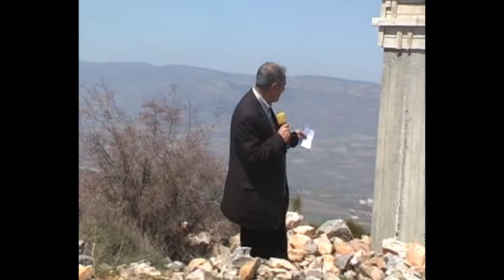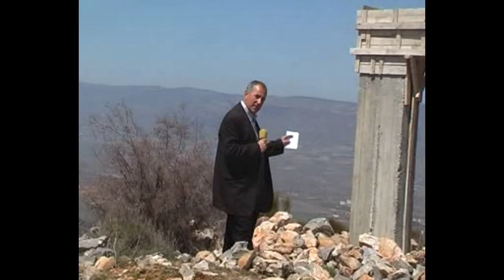Gıjgıj Baba ve Hikayesi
Çalışmanın hazırlanmasında emeği geçenlere, Kanal 60 televizyonu ve Süleyman Erkan Hocamıza teşekkürler
Tarihi kaynaklara göre Malazgirt savaşından önce Horasan’dan Tokat’a yerleşen asıl adı Hasan olarak bilinen ‘Gıj Gıj Baba’, ismi ve tepede yer alan mezarı ile dikkat çekiyor. Birkaç yıl önce restorasyonu yapılan türbenin inşa tarihi ise bilinmiyor. Şehre hakim bir noktada bulunan Gıj Gıj tepesine otomobille çıkılarak birkaç kilometre yürüdükten sonra türbeye ulaşılabiliyor. Tokat Gaziosmanpaşa Üniversitesi (TOGÜ) Kütüphane ve Dokümantasyon Daire Başkanı, Arkeolog - Sanat Tarihçisi Ekrem Anaç, büyük veli olarak bilinen Hasan Dede’nin vefat edince adıyla anılan tepeye defin edilmiş olduğunu söyledi.
Türbenin gizemini koruduğunu ifade eden Anaç, "Kaynaklarımızda fazla bir malumat yok ama internette şöyle bir bilgi dolaşıyor: “Malazgirt'ten önce Anadolu'nun İslamlaşması Türkleşmesi için Yesevi dervişi olarak Anadolu’ya gelmiştir” diye. Fakat bu anlatımda bir sorun var. Çünkü Hz’in doğumu 1093, yani Malazgirt’ten sonra doğmuş. Bu durumda böyle bir şey mümkün gözükmüyor. Gıj Gıj Hasan baba ile ilgili bazı rivayetler var. Görkemli bir insan olduğu, yürürken ayakkabılarından Gıj Gıj diye ses geldiği şeklinde bilgiler var. Bunun dışında çok geniş bir malumat yok. O tepenin arkasında Hasan Baba diye bir tepe var. Muhtemelen onun ismine atfen kurulmuş bir köy olduğu yönünde rivayet var” dedi.
Anaç, türbeyle ilgili Evliya Çelebi’nin seyahatnamesinde bazı bilgilere rastlandığını belirterek, "Evliya Çelebi burada bir zaviye olduğunu söylüyor. 4 fakirde bu zaviyede kalıyor. Yani orada bir dergah varmış. Evliya Çelebi’nin Anadolu’ya seyahati 1630 yılında. 17. Yüzyılın başında burada bir türbe ve zaviye var imiş. Hem Sünni hem de Alevi kardeşlerimizin çokça ziyaret ettiği türbe burası” diye konuştu.
"Büyük zatlar tepelere gömülmek isterlermiş"
Türbenin tepeye yapılmasının taşıdığı anlama dikkat çeken Anaç, "Bu tür büyük zatlar tepelere gömülmek isterlermiş. Hangi şehre giderseniz gidin o şehrin en yüksek tepesinde bir veli, evliya mezarı olduğunu görürsünüz. Bu nasıl bir metafizik, dünyada nasıl bir karşılığı var bilmem ama böyle bir gelenek, yaklaşım her yerde var. Yozgat’ta, Ankara’da da böyle bir gelenek var. Bunun motivasyonu nedir hangi sebepten dolayı yapılıyorlar bu konuda bilgi sahibi değilim” ifadelerini kullandı.